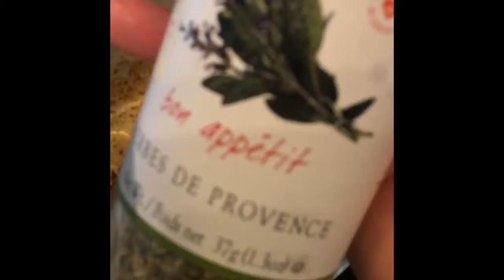Cooking Beef Tips And Taco Beef Prep